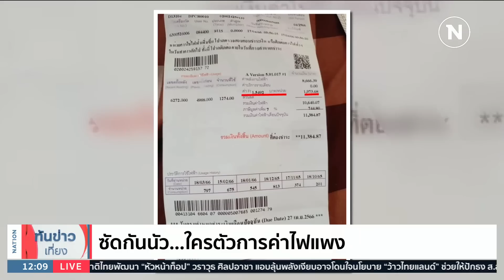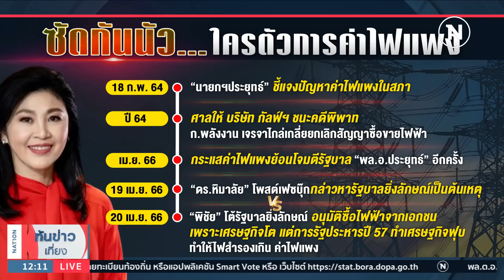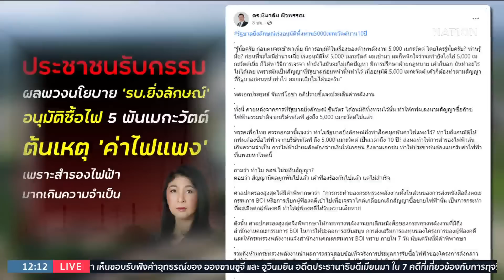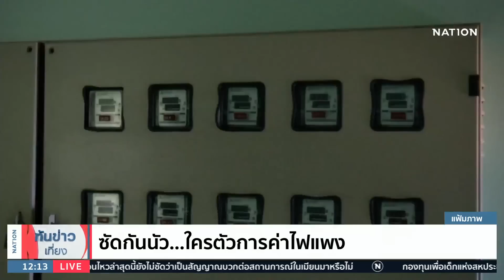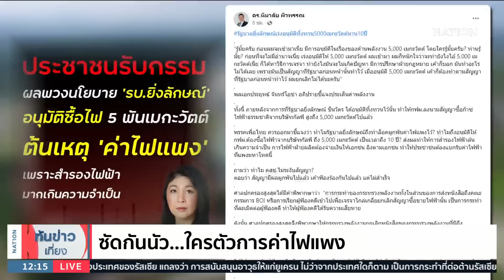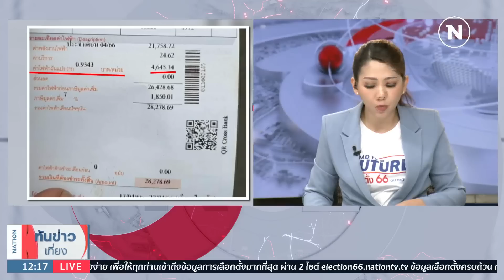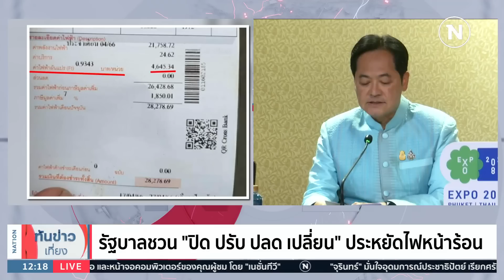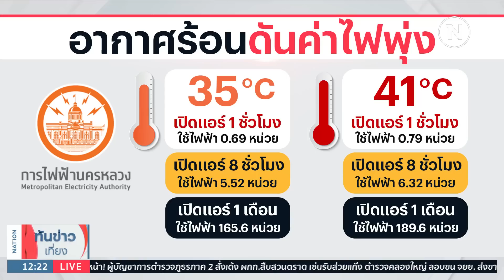ซัดกันนัว...ใครตัวการค่าไฟแพง | เนชั่นทันข่าวเที่ยง | NationTV22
Line : @nationonline